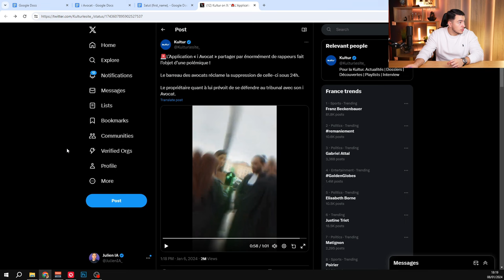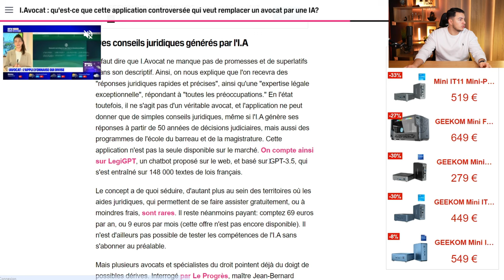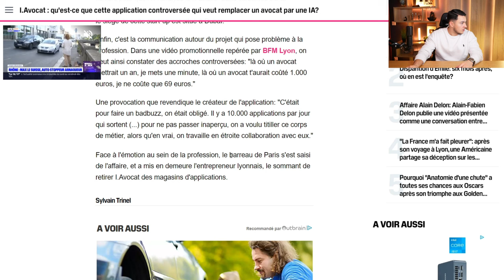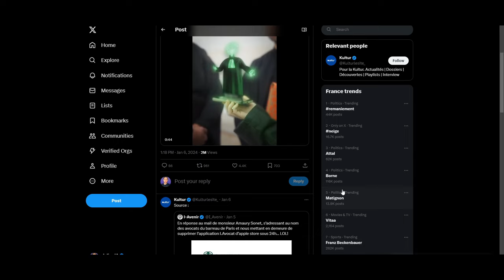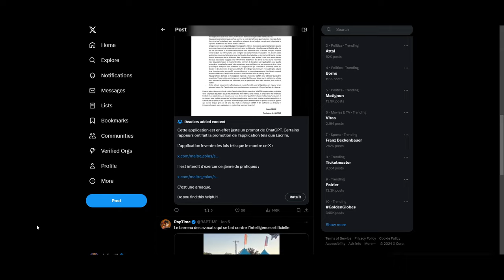i Avocat : L'application IA qui fait Polémique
Bonjour à tous, aujourd'hui, je vais réagir à l'actualité IA. Une application nommée i Avocat a fait beaucoup parler ces derniers jours. Cette application est sorti le 1 er janvier 2024 et elle risque bien de faire peur aux avocats.